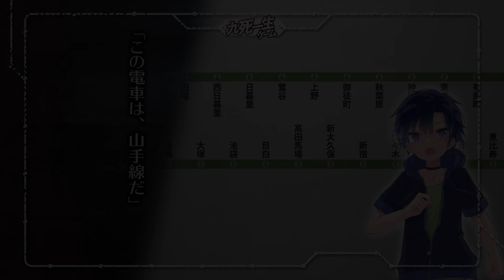【ボイスドラマ】電車に閉じ込められた！？山手線一周サバイバルレース！謎解き小説！イチゴ像から出てきたのは少女！？【【九死一生ゲーム】#4/5【朗読アニメ】【集英社みらい文庫】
『九死一生ゲーム』人気の小説をボイスドラマ化！
続きは文庫本を読んでね！

◉公式ボイスドラマ【サウンドノベル】
#1 202X年6月・東京は、突如不明のゲリラ雷雨にみまわれていた！上空には不気味なドクロ雲が、、、
#5 サバイバルゲームに強制参加！？謎の少女に言われるままゲームがスタートする、、、

突如あらわれた少女が告げるゲーム開始の号令！
小5の市川塁は妹の佳奈を守るために、ゲームをクリアしようとするが・・・！？
地獄と化した東京を生き残るのは！？東京１周！山手線サバイバルが開幕！

[作] 藤ダリオ
[絵] ほし

◉大好評発売中！（2021年4月23日発売）
作品のご購入はコチラから

◉キャスト
ナレーター　　安田陸矢
市川塁　　　　安田陸矢
市川佳奈　　　叶弥生
平山学　　　　叶弥生
イチゴイチエ　今泉りおな
松下彩香　　　丸山美紀
下川順一　　　丸山美紀
京本柊也　　　近野誠一郎
熊切隼人　　　高木遥香
和田春菜　　　高木遥香
島袋アンリ　　長谷川りく
石毛麻衣　　　齋田華帆